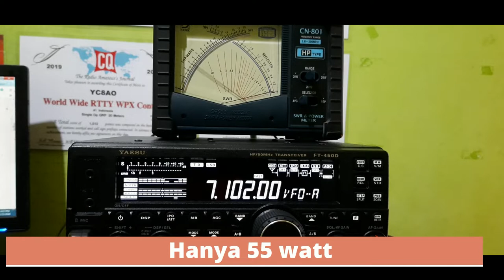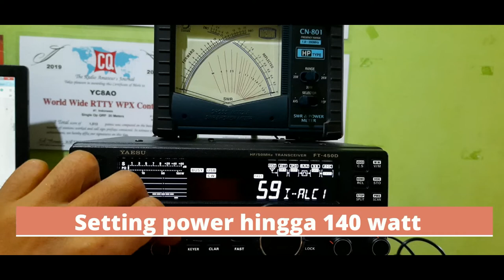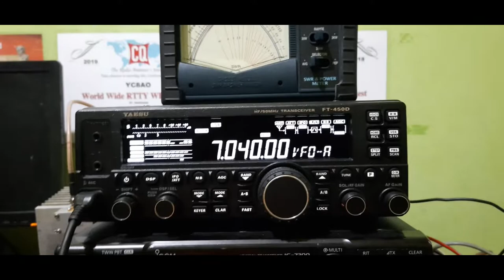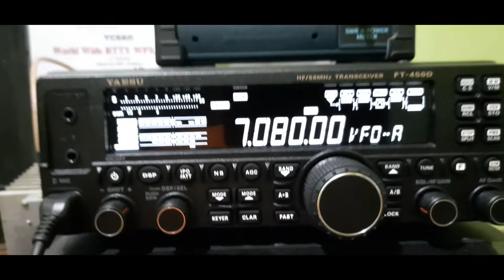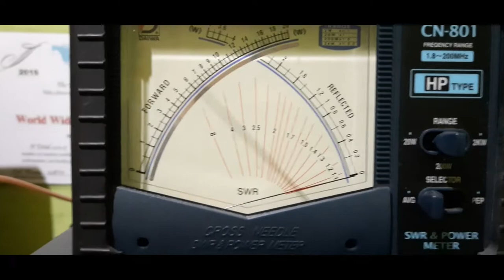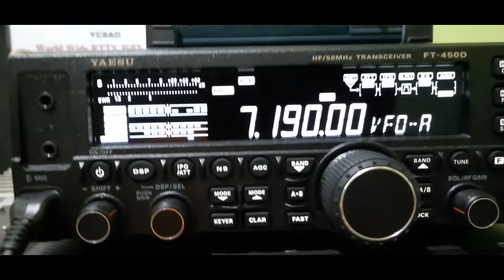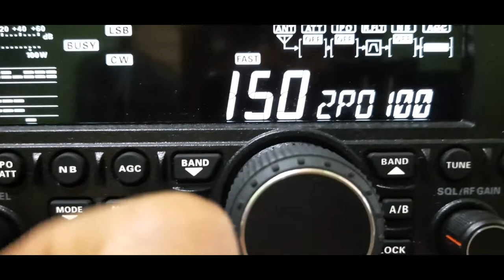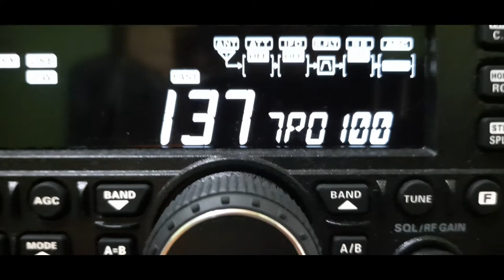Cara setting menaikkan power Yaesu FT-450D hingga 140 watt tanpa membuka cover radio.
Power bawaan Yaesu FT-450D sekitar 50 - 70 watt saja yang terbaca pada watt meter padahal sudah diset 100 watt di radio. Bagaimana caranya agar powernya bisa dinaikkan tanpa membuka segel radio? Temukan dalam video ini.

Update info 17 Juni 2021. Setelah pemakaian 1 tahun lebih dan lebih tepatnya jarang dipakai tiap hari. Ternyata watt pada pembacaan watt meter terjadi penurunan drastis. Jika sy set 100 watt di radio maka yg terbaca dibawah 80 watt. Untuk mengembalikan pembacaan ke 140 watt yang saya lakukan: saya kembalikan ke nilai awal pabrik, nilai 195 saya kembalikan ke 152 lalu restart. Saya cek pembacaan powernya. Lalu saya set lagi dari nilai 152 ke 195 dan restart. Dan ini berhasil pembacaan menunjukkan 140 watt pada set 100 watt di radio.